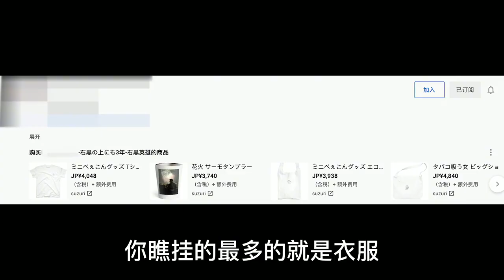开箱欧布奥特曼沙雕周边大盲盒！红凯做直播都在卖什么？好奇葩！【鹿子也的玩具屋】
请放心，本视频内容符合YouTube社区准则，没有任何违反规定的行为。 哈喽大家好，我是鹿子也，你们知道欧布奥特曼的人间体红凯退休之后在干什么吗，他居然做起了游戏主播~

【鹿子也的玩具屋】更多精彩视频推荐/More wonderful video recommendations：
玩具测评 欧布奥特曼 红凯 我们强调了视频内容的合规性，绝对没有任何违反规定的行为。